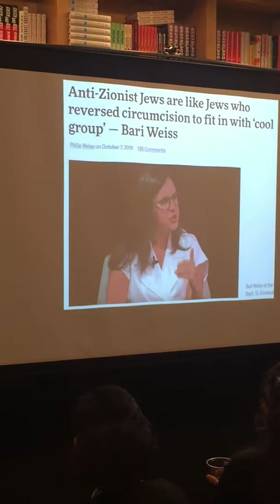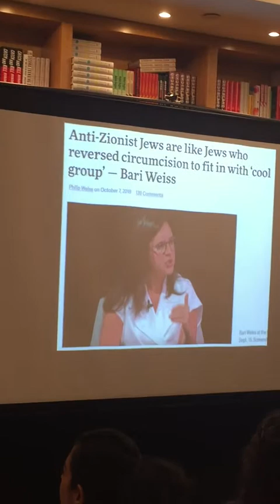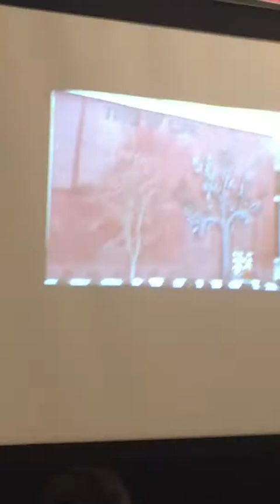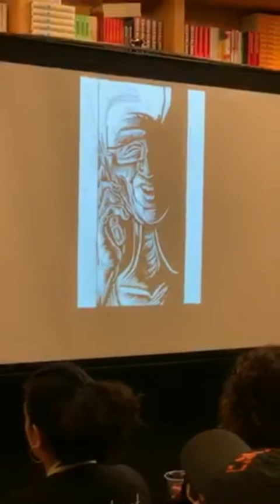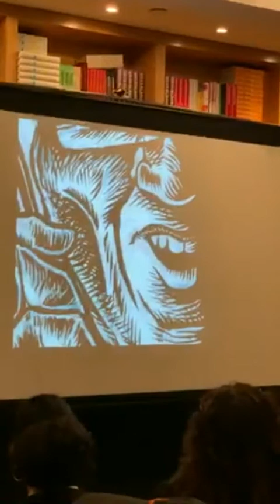Eli Valley "Escape Panel" Presentation on Tree of Life, October 24, 2019, Greenlight Bookstore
A little footage is lost, after 3:55, in which I translated and explained the Hebrew Psalm in the upper left: "From out of the depths, I call to you God." This Psalm (130:1) is often inscribed in front of the Cantor's stand. Many older synagogues (e.g. Prague's Altneuschul) actually place the Cantor's stand in a *recess* below the level of the floor, to physically emulate the depths of one's soul from which one is praying. In my comic I have it elevated, to mimic the topsy-turvy nature of what’s happening in the country, reflecting the pivot to blaming the left.
(^that's the content of the missing footage)

This Presentation was part of the debut of Michael Kupperman's "Escape Panel" series at Greenlight Bookstore. The event also featured brilliant comic artists Julia Gfrörer, Matt Lubchansky, and Lauren Weinstein discussing their work.